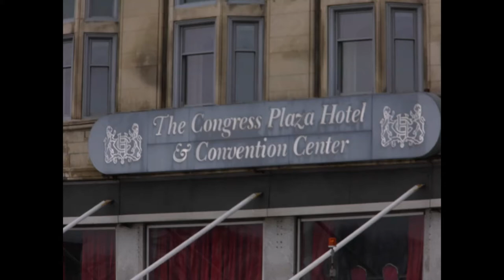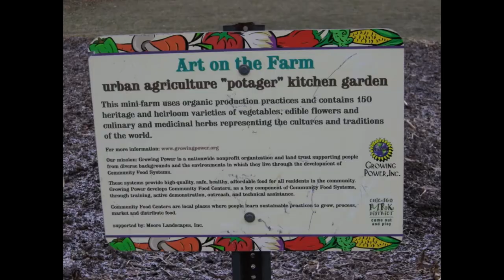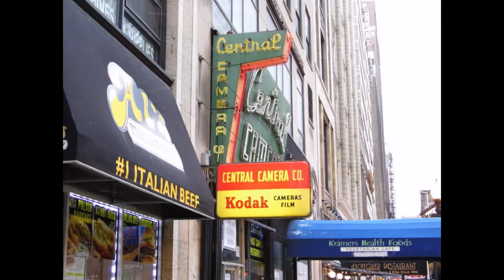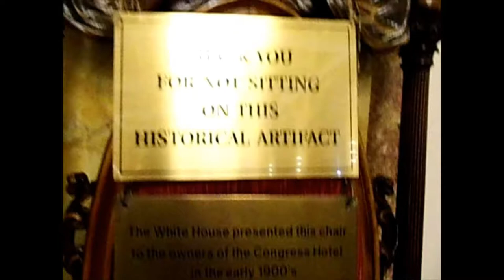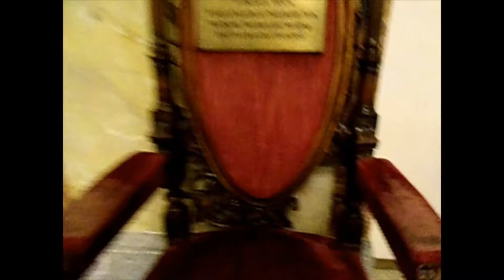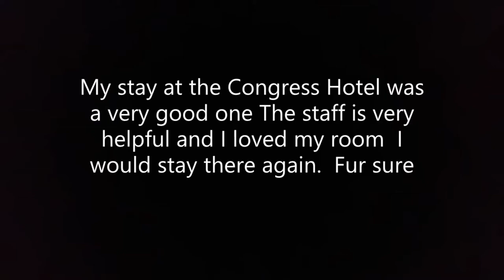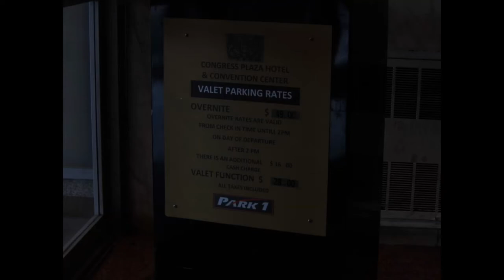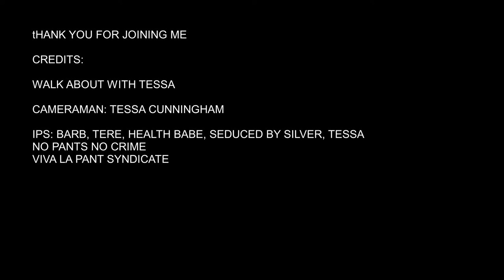My stay over in Chicago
Come on a walk about with me through part of Chicago